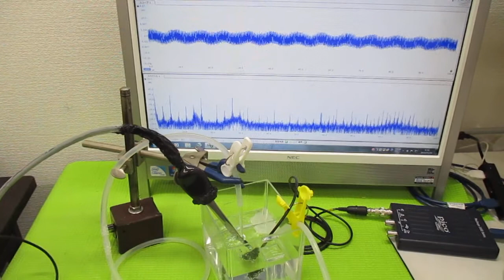超音波プローブを利用した「音響流」制御技術 ultrasonic-labo